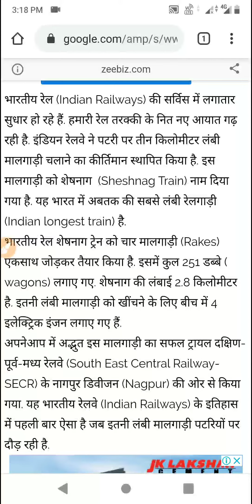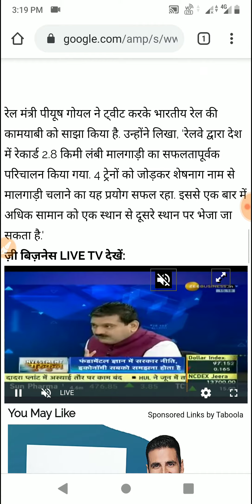इंडिया की सबसे लम्बी मालगाड़ी जानिए कितनी बड़ी है Indian big tairn vlog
इंडिया की सबसे लम्बी मालगाड़ी जानिए कितनी बड़ी है Indian big tairn